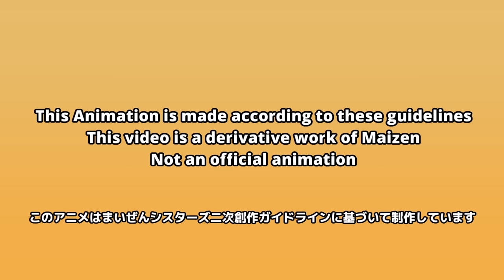JJ VS Mikey conclusion - Minecraft Animation [Maizen Mikey and JJ]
This animation is made according to these guidelines
This video is a derivative work of Maizen
Not an official animation